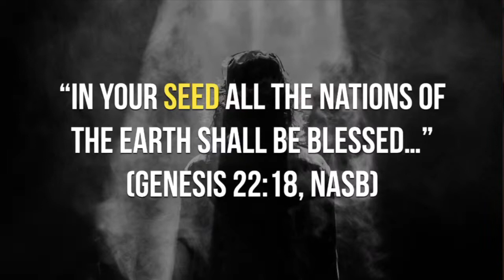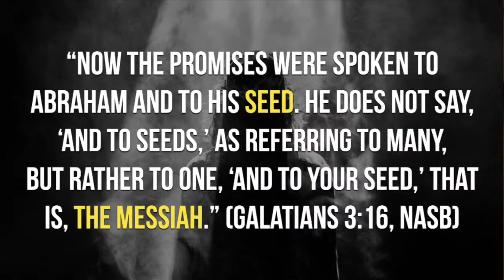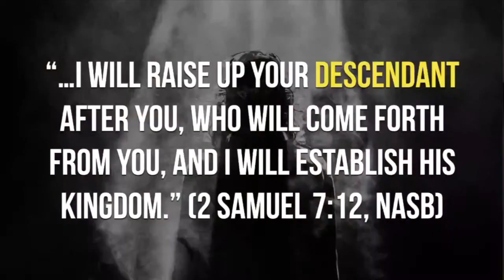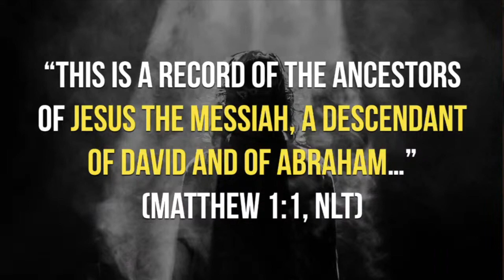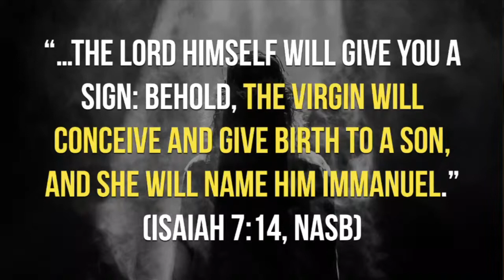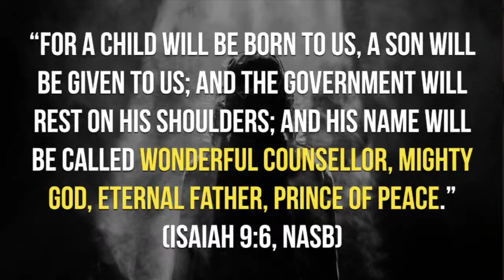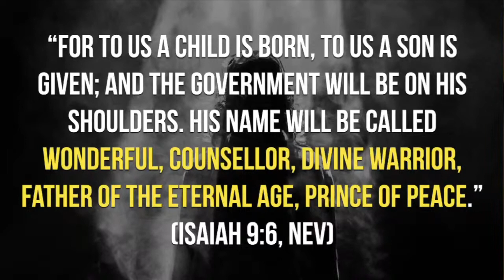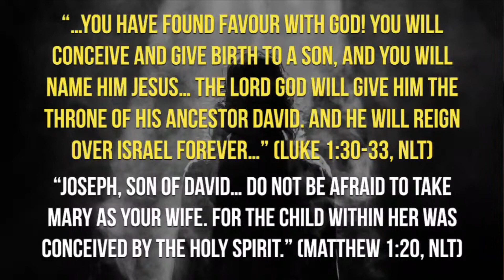Promise of the King - Sermon - Sunday, December 05, 2021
A part of this year's Advent sermon series: Legacy of the King.

Glad Tidings Church of God in Fonthill, ON
A part of the Church of God General Conference